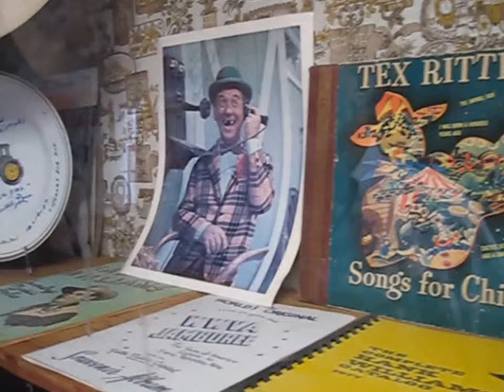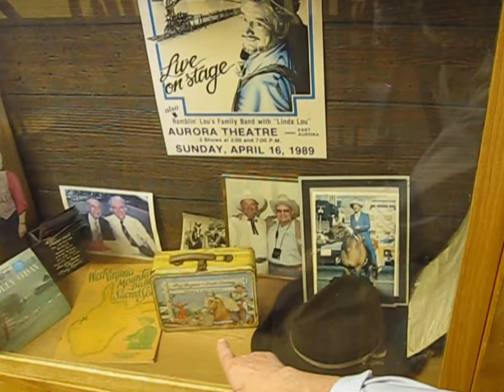Earl's Diner near Olean, NY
Earl's Diner, Chaffee NY 2010.  Opened in 1956 on Rt 16 between Olean NY and Buffalo NY.  Closed in 2011, this iconic roadside diner was featured on The Cooking Channel's, Diners, Drive-in's & Dives in 2010.  This video with Earl was taken in 2010, one month after the Diner,Drive-in's & Dives filming. One year later it closed forever.